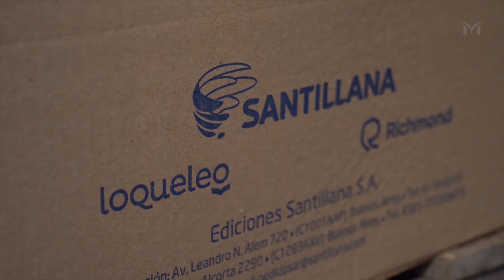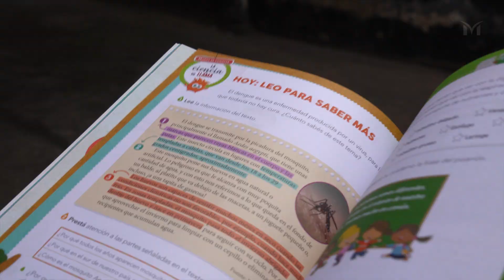PROGRAMA “UN LIBRO, UNA LLAVE”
Alrededor de 80 mil libros de la Editorial Santillana fueron recibidos por la Subsecretaría de Educación de Merlo para ser destinados a escuelas de nivel inicial, primario y Centros de Desarrollo integral (CDI) del distrito.